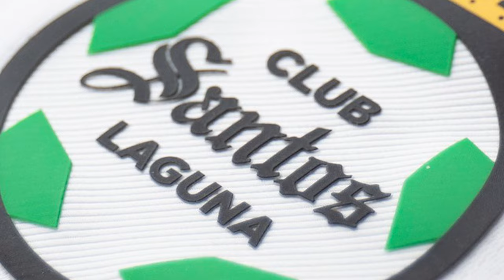🔴⚽ DONDE VER | SANTOS VS DC UNITED | JORNADA 2 LEAGUES CUP 2024 | TRANSMISION POR APPLE TV